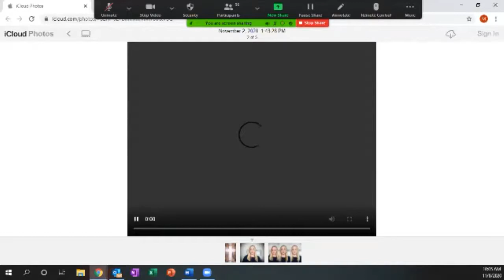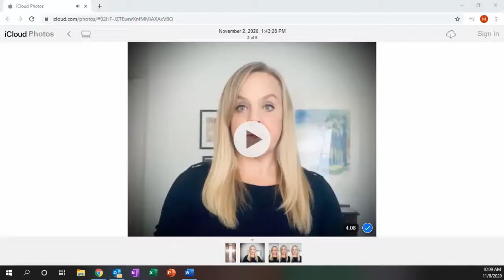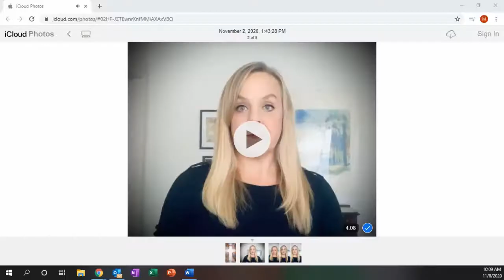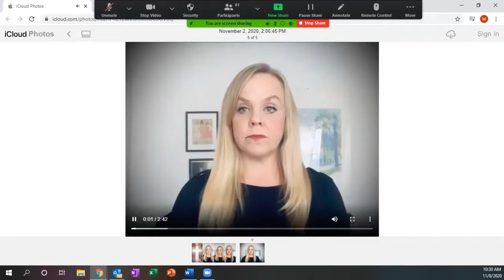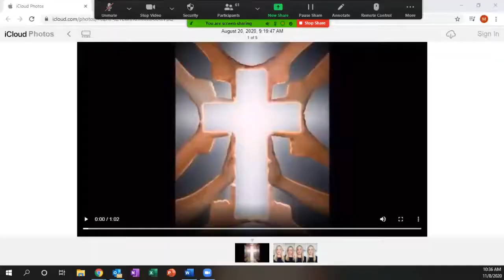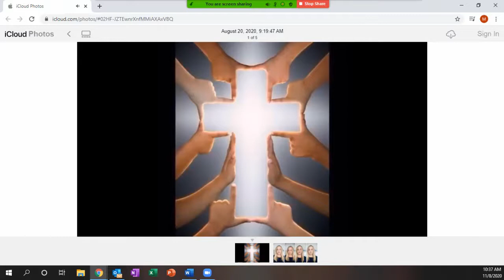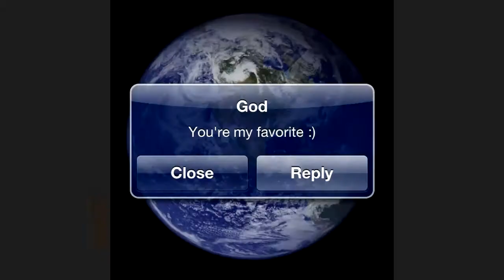23rd Sunday after Pentecost